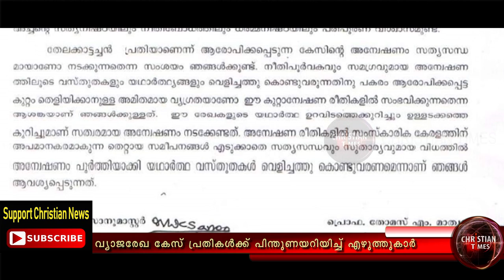വ്യാജരേഖ കേസ് പ്രതികൾക്ക് എഴുത്തുകാരുടെ പിന്തുണ